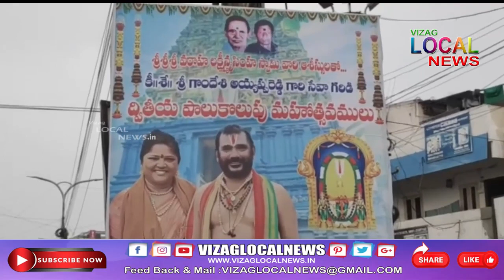సనాతన సాంప్రదాయాలను గౌరవించాలని మన గౌరవించిన రోజునే మన పూర్వీకులను కూడా గౌరవించే నట్లు ...